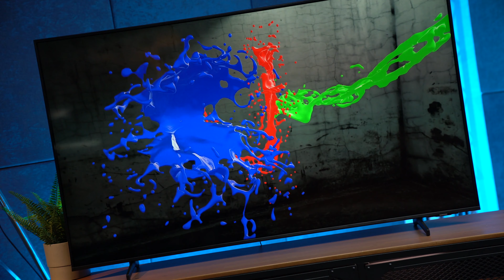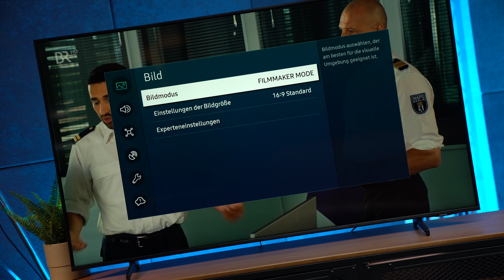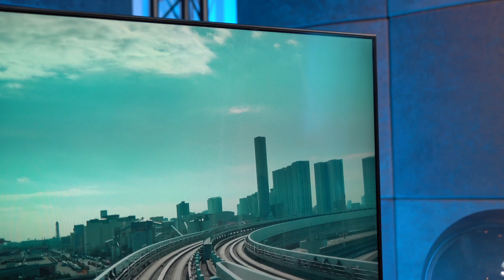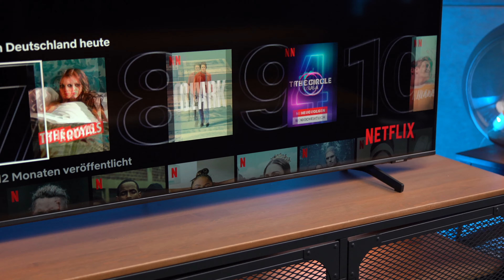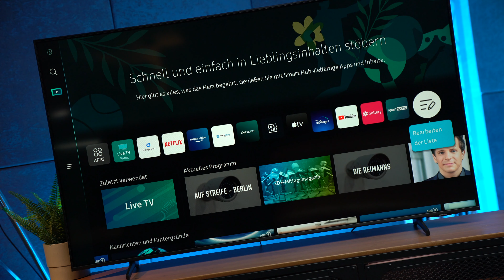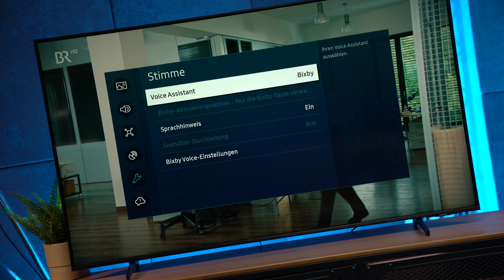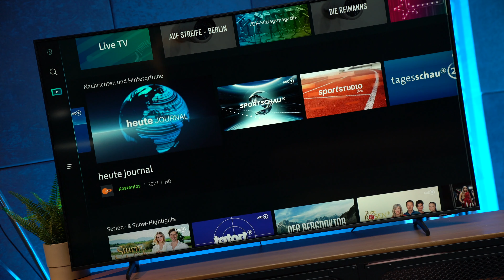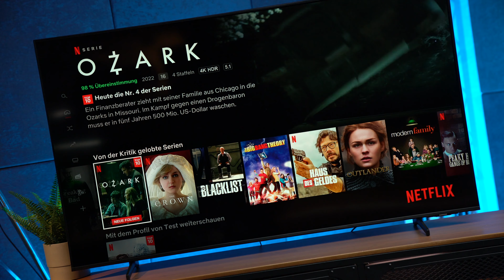Samsung: BU8079 Smart-TV im Test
00:00​​ | Intro
00:39​​ | Modellvarianten
01:10​​ | Design
02:21​​ | Display
05:10​ | Qualität
05:56 | Anschlüsse
07:13​​ | Ausstattung & Funktionen
10:59 | Bedienung
12:02 | Fazit
13:07 | Outro